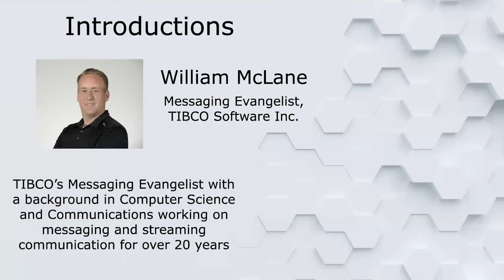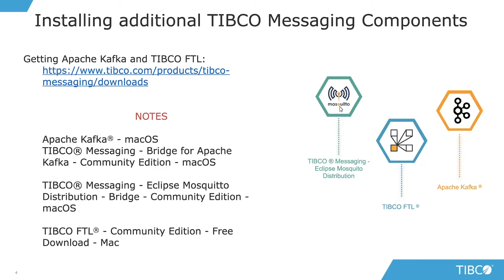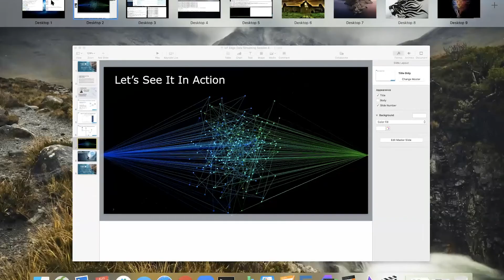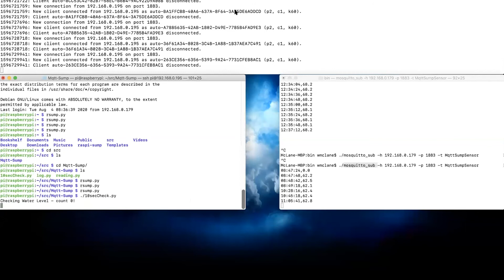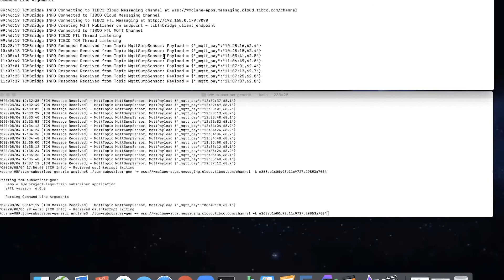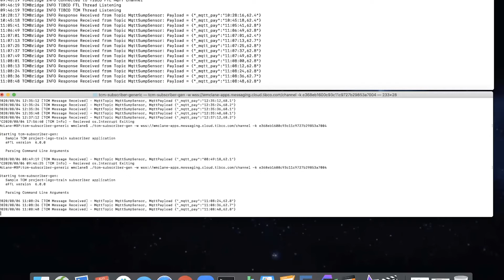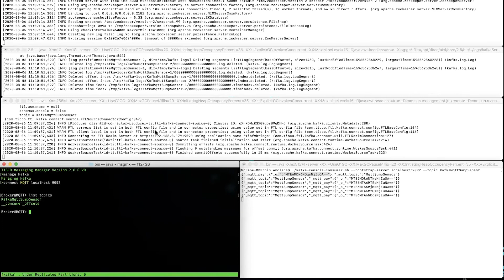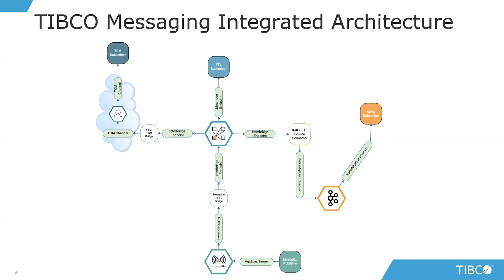Session #4 -Extending MQTT to Kafka and all other TIBCO Messaging Components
In this video, Bill McLane, Product Evangelist - Messaging, TIBCO Software discusses how to tap into the MQTT data stream with Apache Kafka and setup a real-time data log that can be used for streaming and data analytics.